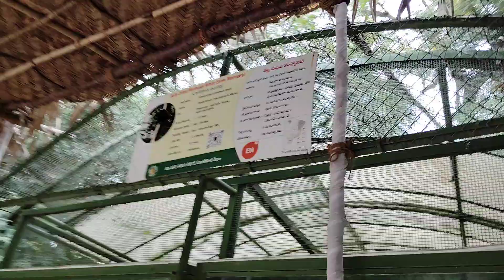Squirrel Monkey | Asian palm civet | Indian Biological Species